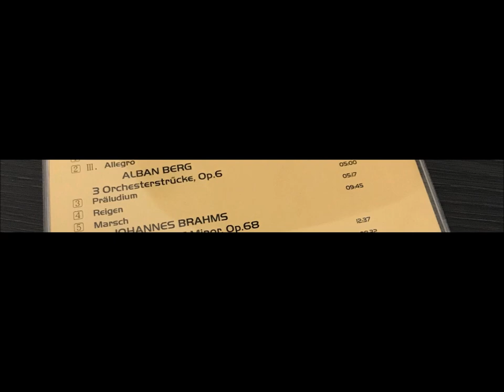Berg Drei Orchesterstücke, Op.6 ( h.v. karajan )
Berg   Drei Orchesterstücke, Op.6

I.   Präludium ( 0:00 - )
II.  Reigen ( 5:13 - )
III. Marsch ( 10:33 - )

( Live-Aufnahme.  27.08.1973  grosses festspielhaus, salzburg )

*. source : von-z cd-r (modified)
*. h.v. karajan    berliner philharmoniker